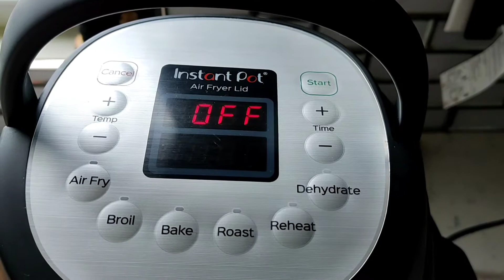Quick n easy: Tasty Stuffed Karela recipes.